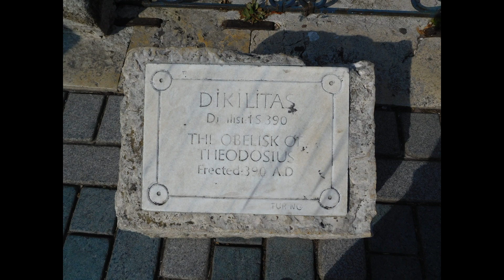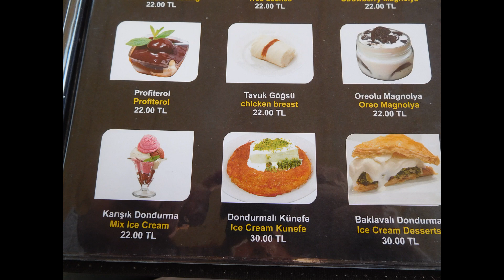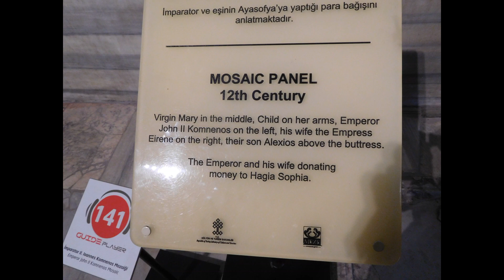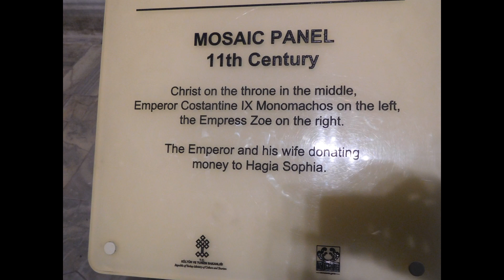Istanbul Holiday 2019 I / Dovolená v Istanbulu 2019 I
A journey from Kutna Hora to Istanbul. 10/2019. /
Byl to nádherný výlet do města, které dýchá historií. V době pandemie rádi vzpomínáme.
0:55 Německá fontána v severní části hippodromu postavená v roce 1900 na počest 2. výročí návštěvy  Viléma II.
1:05 Hrobka sultána Ahmeda
1:08 Vzdálený pohled na chrám Hagia Sofia, v osmanské době přestavěný na mešitu
1:19 Modrá mešita, postavená na začátku 17.století. Jinak mešita Sultan Ahmet. Na tomto místě se nacházel Velký palác Justiniána. Císařové chtěli z balkónu paláce vidět přímo na hippodrom. V roce 1204, při dobytí paláce křižáky, byl palác vydrancován a zpustošen tak, že již nebyl obyvatelný. Křižáci zde uloupily poklady závratné hodnoty Někdy kolem roku 1260 "latinský" , čili křižácký císař, Baldwin prodal zbylou olověnou střešní krytinu z paláce. Po obnovení Východořímské říše se již císařové nezmohli na obnovu paláce. Císařským sídlem se stal palác za severním okrajem hradební zdi města na okraji svahu obrácenému ke zátoce Zlatý roh. Z části velkého paláce se stalo vězení. Říká se, že když se Mehmet II. procházel po ruinách paláce, recitoval si perskou báseň o pavoucích a sovách ve zříceninách domů, které byly kdysi slavné.
1:39 Obelisk Theodosia na bývalém hippodromu. Obelisk byl přivezen z Egypta, kde byl původně postaven pro faraona 18.dynastie Thutmose III.
1:48 Hadí sloup na hippodromu je zbytek bronzového sloupu původně z věštírny v Delfách.
2:27 Gülhane Park
2:35 Nádraží Sirkeci ( čti sirkedži)
2:53 Náměstí Eminönü na břehu Zlatého rohu je křižovatka autobusových linek, tramvaje a metra.
3:06 Zátoka Zlatý roh
4:19 Galatská věž
4:48 Kavárna a cukrárna na náměstí Sultan Ahmet s výhledem na Modrou mešitu
6:14 Vstupujeme do chrámu Hagia Sofia